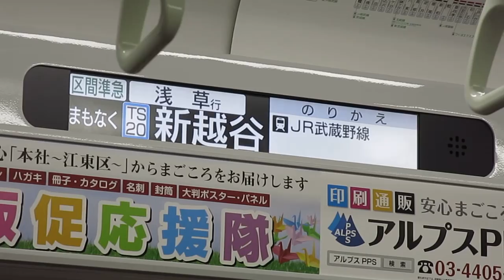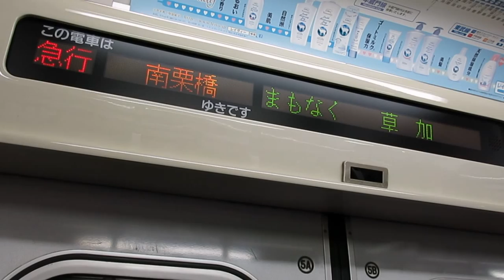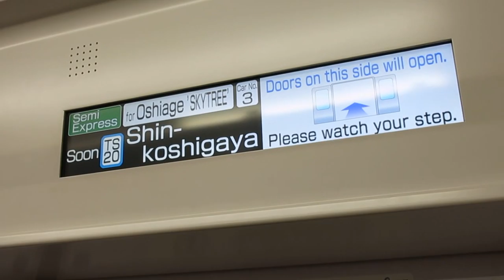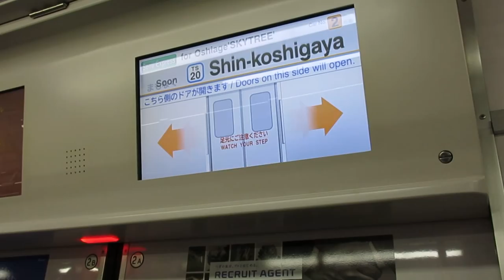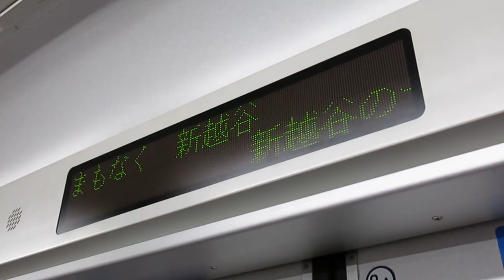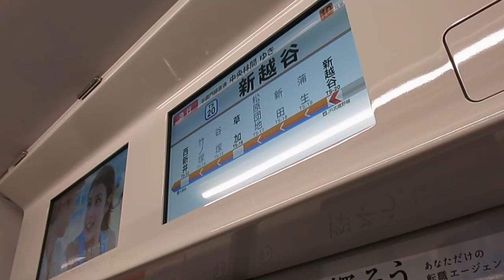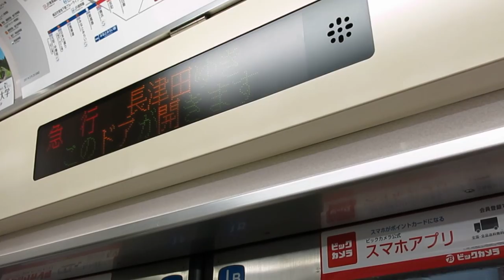車内表示 松原団地関連 (急行編)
題名のとおり急行電車等、車内ドア上にある表示で「松原団地」がでてくるところを収めたものです。

現在もまだまだ見ることができます。自動放送はカットされるかもしれません※一昨年なくなったﾒﾄﾛ8000系のLEDタイプはありません。

0:00 東武10000系列更新車
0:42 東武30000系
1:22 東武50050系
1:42 ﾒﾄﾛ8000 ﾊﾟｯとﾋﾞｼﾞｮﾝ（小糸の）
2:42 ﾒﾄﾛ8000 LCD
3:47 ﾒﾄﾛ08 LED
4:24 ﾒﾄﾛ08 LCD （※8000系とは画面が同じで、ドア上にランプがないくらいところで見分けがつきます。
　　　　　　　　　なぜか途中駅を通過しても画面がｽｸﾛｰﾙしていきません。5:18～を参照。8000系→3:22あたりからと見比べてください）
5:31 東急8500系（青帯）自動放送ですが、LEDには通過駅の案内が流れません。
6:16 東急5000系 ﾒﾄﾛのLCDよりの横が短い。途中駅を通過すると画面がｽｸﾛｰﾙしていきます。

駅名改称の放送（草加、新越発車後に行う）は各停と比べて少なく、確率は2，3割程度であったと思います。
●車内表示　松原団地関連（各停編）